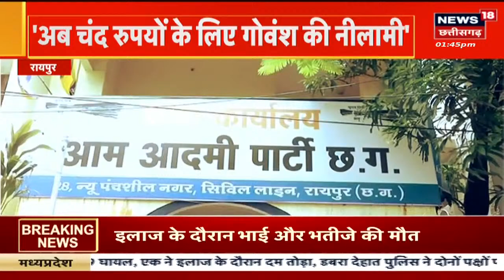Raipur Rape News : लड़के की पिटाई के बाद दो युवतियों से गैंगरेप, Police ने 8 आरोपियों को किया Arrest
00:00 intro
00:06 Raipur Rape News : राजधानी Raipur में दो युवतियों से गैंगरेप की वारदात को अंजाम दिया गया है. दो युवतियों के हुई गैंगरेप से शहर में सनसनी फैल गई है. एक युवक के साथ दोनों युवतियां mahasamund से आ रहीं थी. मामले में पुलिस ने 8 आरोपियों को गिरफ्तार कर लिया है.